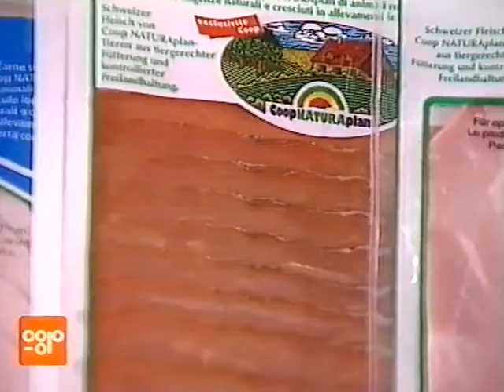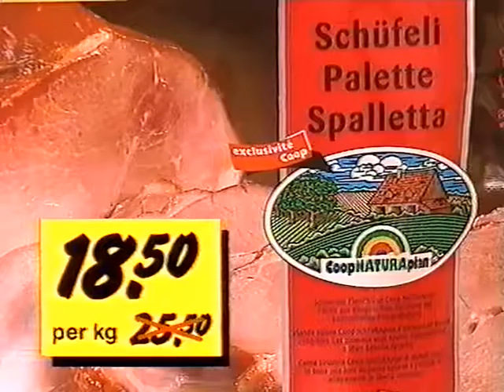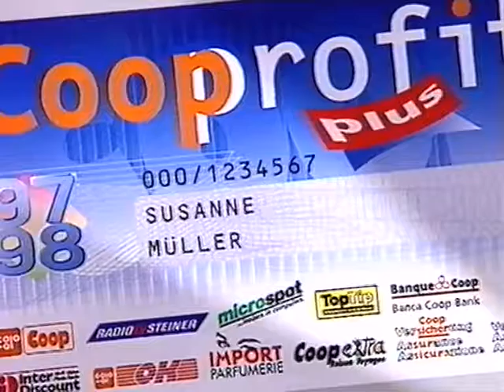Coop Mittwochstudio, Folge 1039 vom 16. Dezember 1998